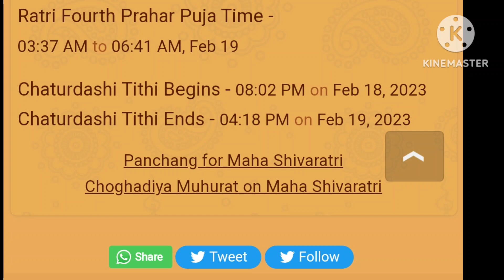ಮಹಾ ಶಿವರಾತ್ರಿಯ ವಿಶೇಷತೆ ಏನು? ಶಿವರಾತ್ರಿ ಹಬ್ಬ ಯಾವತ್ತು? ತಿಥಿ ಯಾವಾಗ ಆರಂಭ,ಯಾವಾಗ ಅಂತ್ಯ...?/maha shivaratri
how to perform maha shivaratri pooja